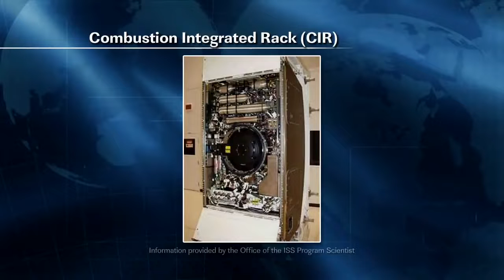ISS Update - Nov. 28, 2011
The International Space Station video update for Nov. 28, 2011.